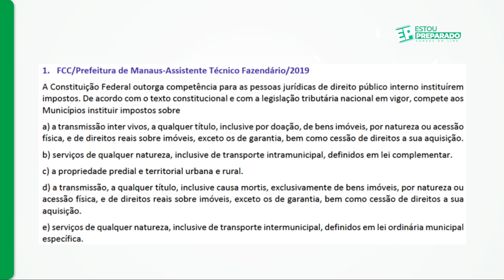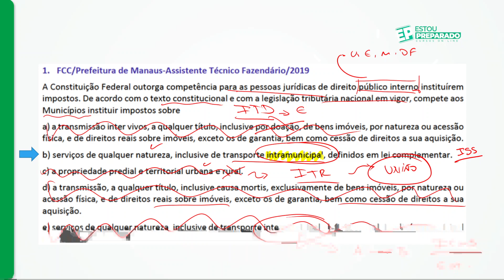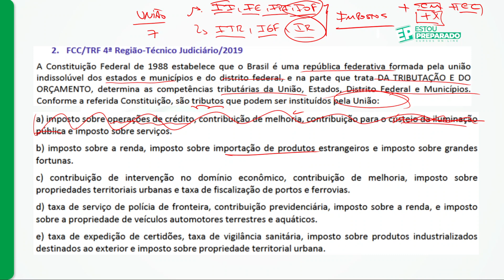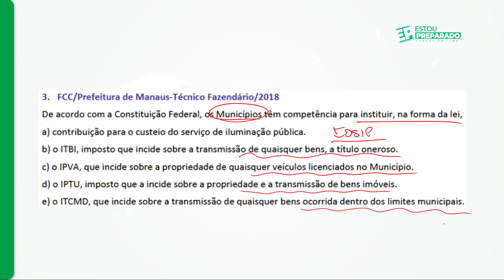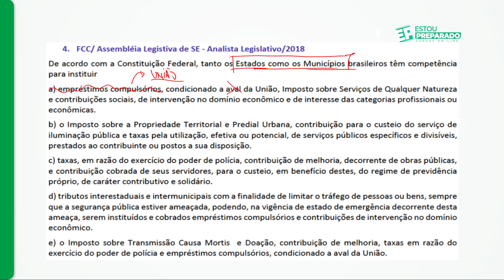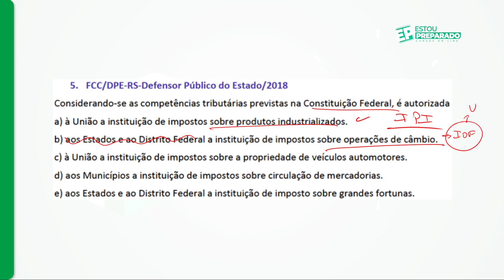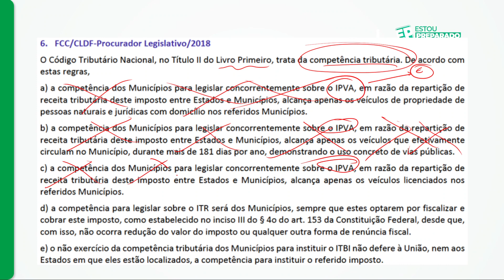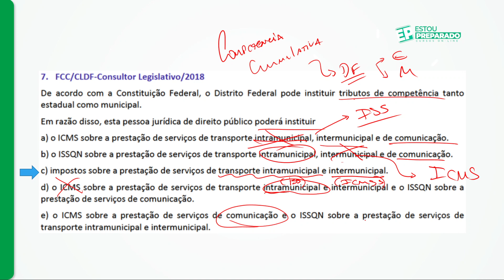CONCURSO SEFAZ-PE: RESOLUÇÃO DE QUESTÕES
1.100 QUESTÕES! ADQUIRA O CURSO DE RESOLUÇÃO CARGA MÁXIMA

ADQUIRA O SEU INGRESSO PARA O COMANDO ARRAIÁ NO RECIFE (04/06)